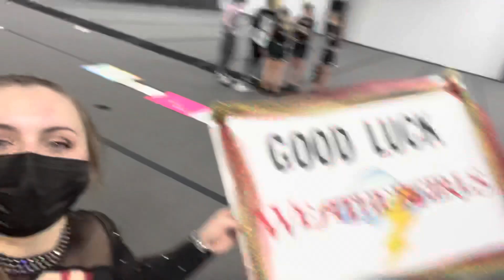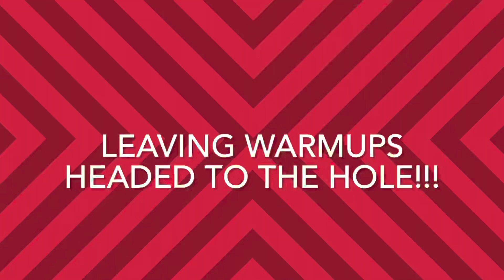Sprit Cheer VLOG | SJS Weather Girls ⚡️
The weather girls made their debut at spirit cheer! Follow the team through practice, warmups and the overall competition!